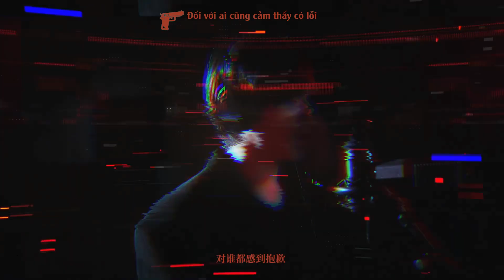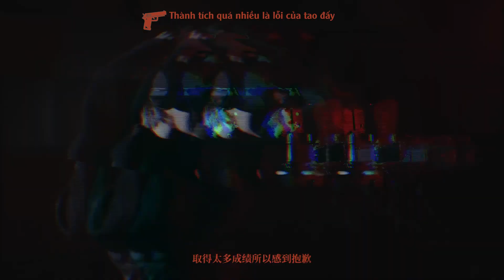[Vietsub] Thanh kiếm Damocles - Trương Nhan Tề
Warnings: nhiều từ ngữ mạnh, chửi thề căng cực, dị ứng xin mời clickback :))))
Trans: Mẹ của AK
Sub: Kami
Effect: Mint97
* Cảm thấy như Vương Thiểm Hỏa: Ở câu trên Tề có rap "Cho tao xin một viên aspirin". Vương Thiểm Hỏa có bài hát tên 阿司匹林 (aspirin). (Thanks AN19 for your information ~)